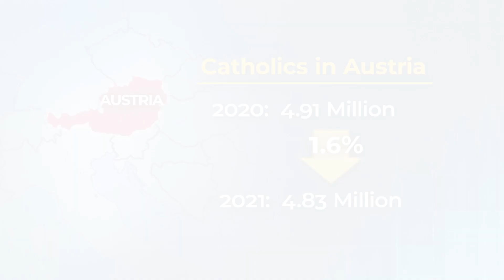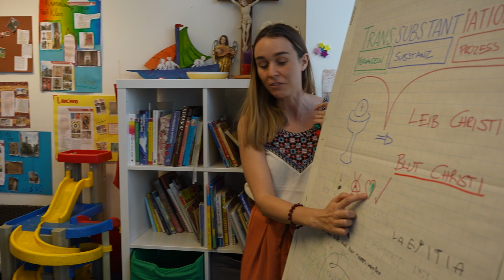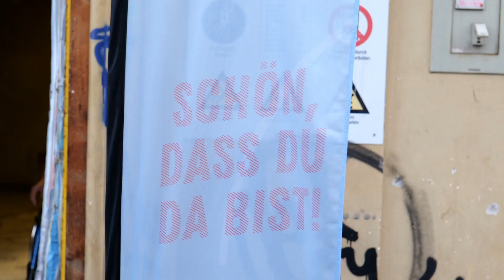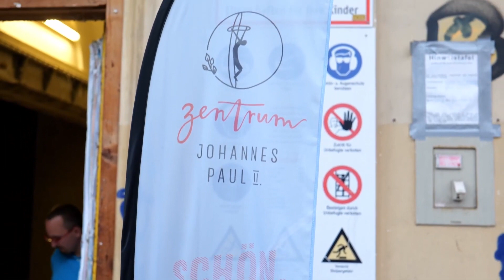1% of Young Catholics in Vienna Attend Mass | EWTN News In Depth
In Vienna, Austria, the total number of young people practicing their faith has dropped to 1%. And with such low church attendance, the situation seemed to be looking bleak. But in recent years, new parishes and communities in the Catholic Church have sprung up in Austria, specifically aimed at attracting young people. EWTN's Colm Flynn visits Austria to find out more.